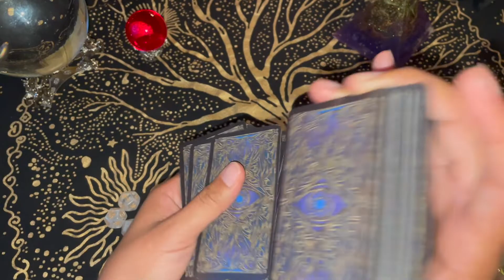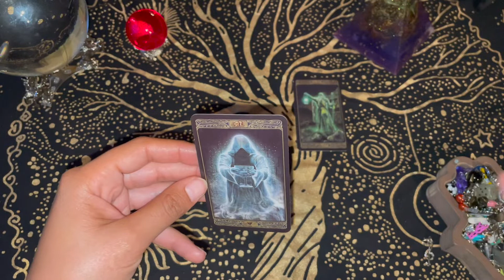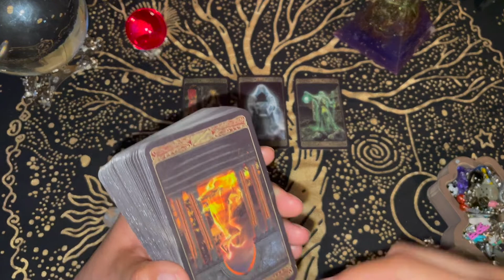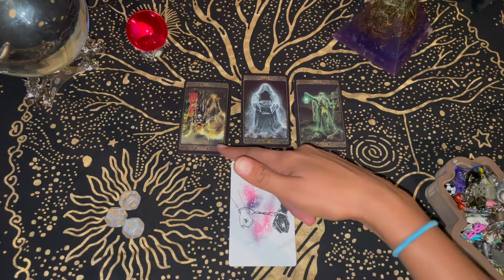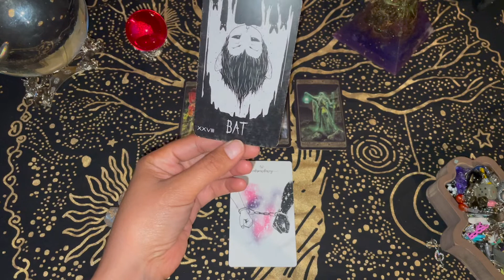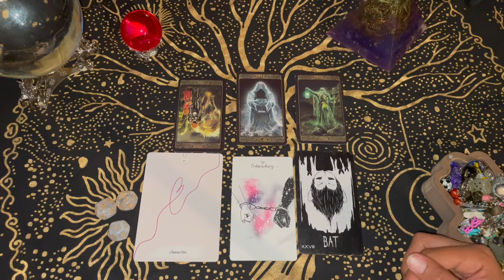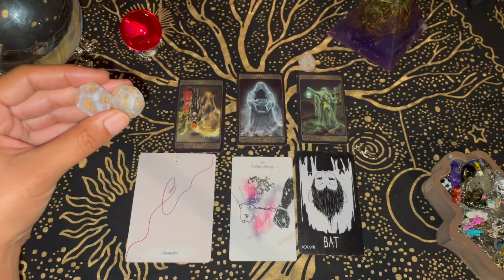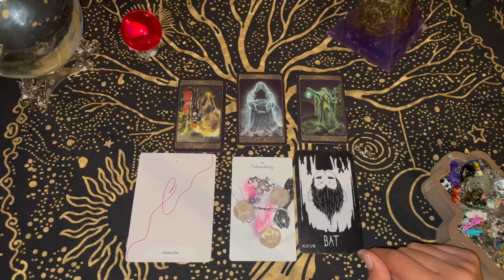🌕♑️ Capricorn 👀 Lurking In The Shadows 🔦 Aries Full Moon Love Reading (10/9-10/12)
🃏🎴 Decks used in this reading:
Love Story Oracle Cards

Sacred Destiny Oracle